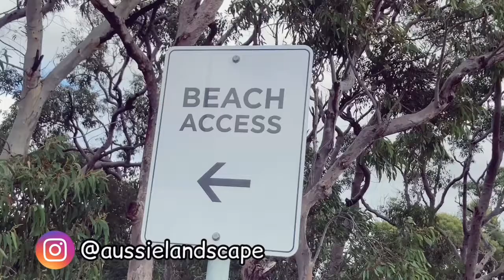Australia # Caves Beach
Camping day in the middle of nowhere 📸 🏕

2 hrs from Sydney.